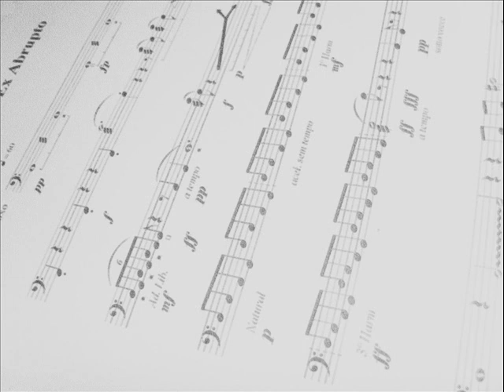F. Gottschild - Ex Abrupto - para flauta doce baixo solo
Gravado em Curitiba 2009